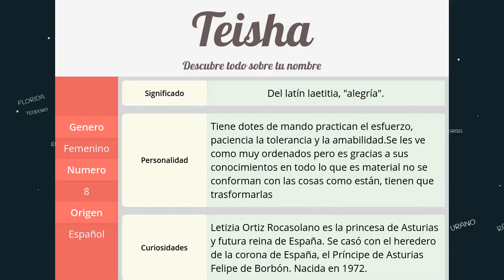Significado de Teisha, nombre Español para tu bebe niño o niña (origen y personalidad)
Descubre el significado del nombre (Español) Teisha y el origen de su procedencia. En la fuente original podras descubrir la personalidad y algunos datos curiosos del nombre para tu bebe.